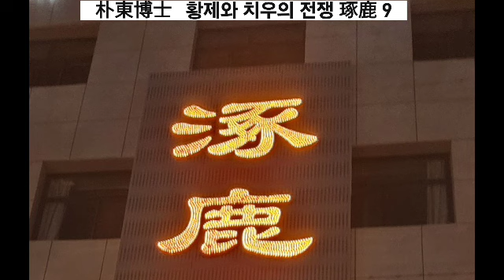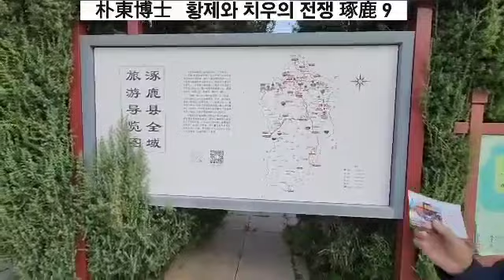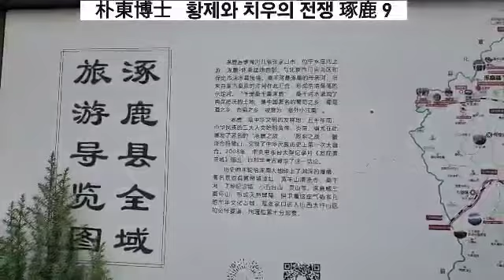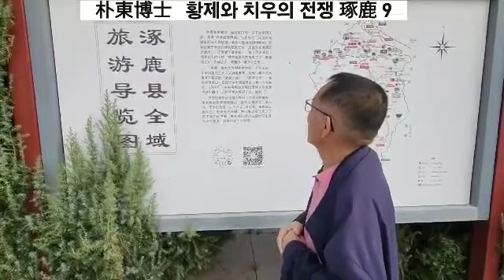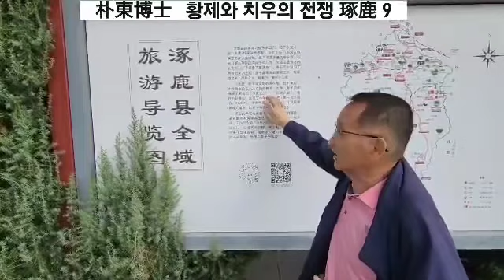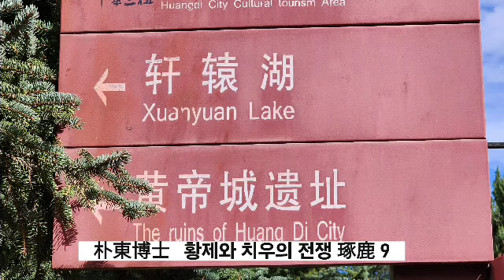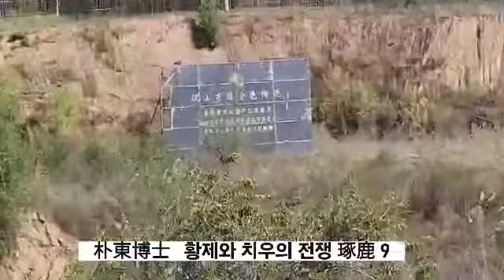북경 북쪽 탁록에서 동이족 황제와 치우가 전쟁을 했다고?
북경 북서쪽으로 2시간 이상 가면 5천년전 황제와 치우의 전쟁터 탁록이 있다. 사마천의 사기에는 치우가 반란을 일으켜 황제가 제후들을 불러모아 탁록의 들판에서 치우를 사로잡아 죽였다고 기록했다. 황제는 화하족이 아니라 동이족 한국 횡씨의 시조이다.